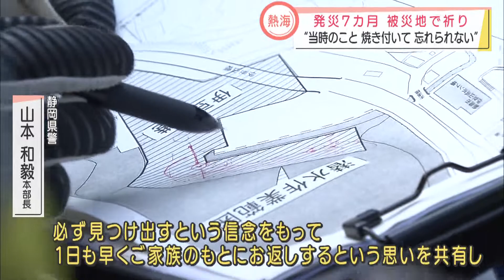県警「不退転の覚悟で捜索を」 発生から7カ月 未だ行方不明の太田和子さんの捜索続く 静岡・熱海市土石流災害